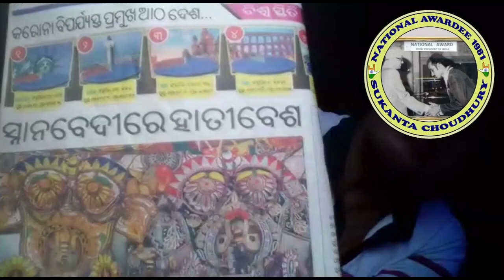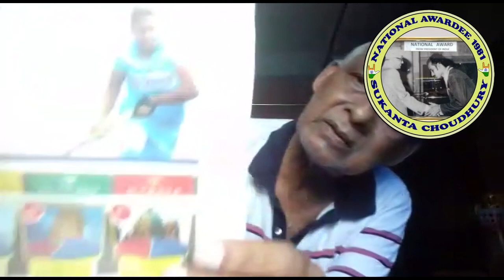ODISHA DEAF NEWS Dt.06.06.2020 Sukanta Choudhury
Video Editor from Sriharsha Sukla Deaf Art